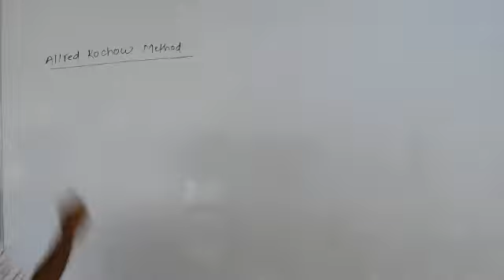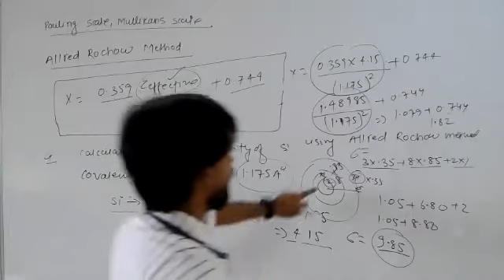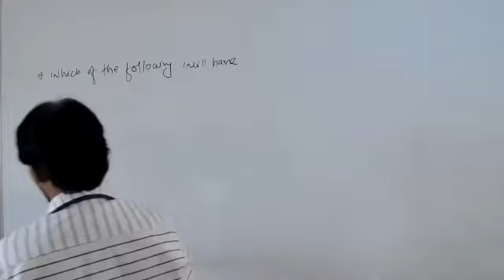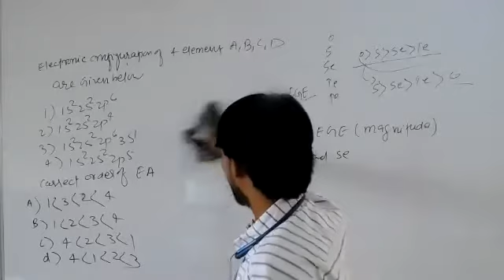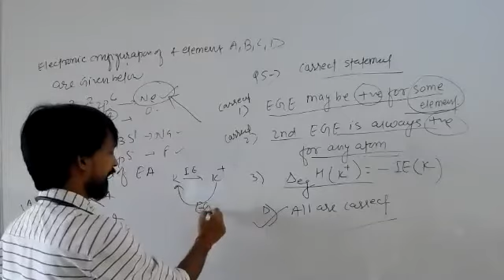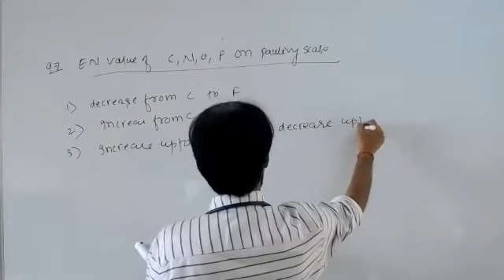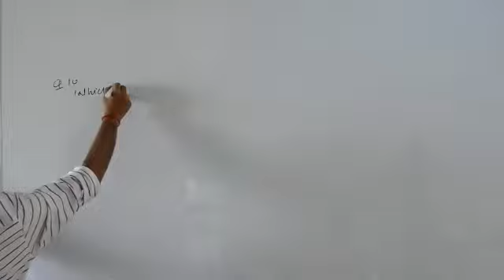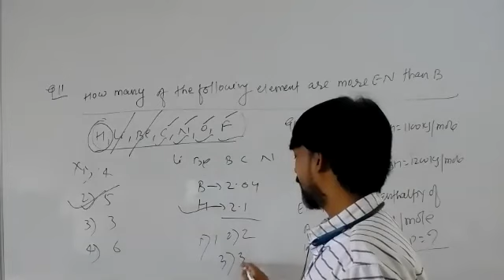28-JULY-2020 ||B1|| Chockllety 🍬 problems on Electronegativity & Electron affinity|| by Deepak sir